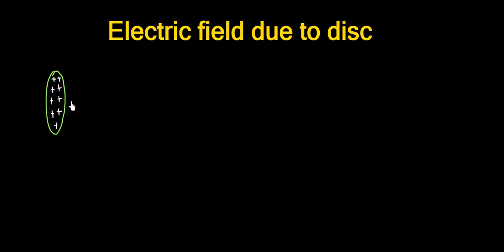Electrostatics - Lecture 11 - IIT JEE | Class 12| ATP STAR